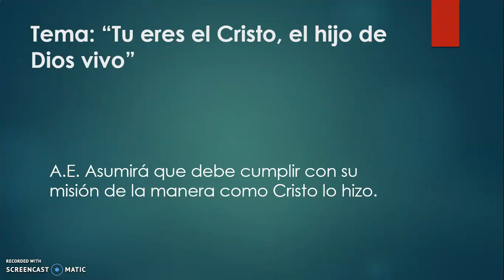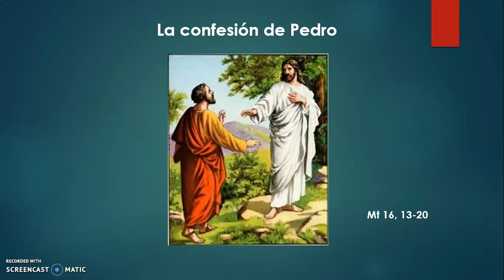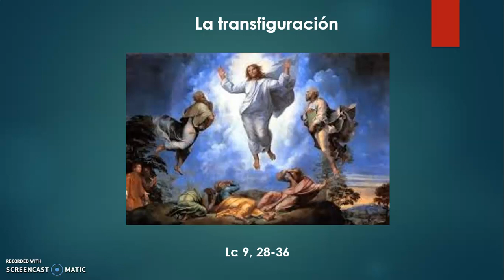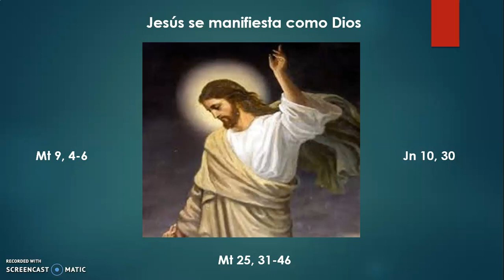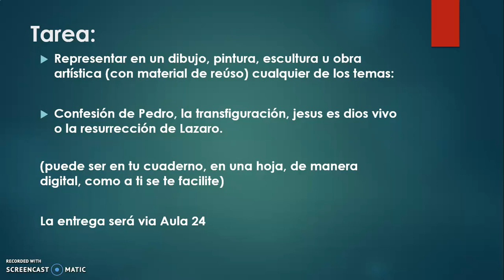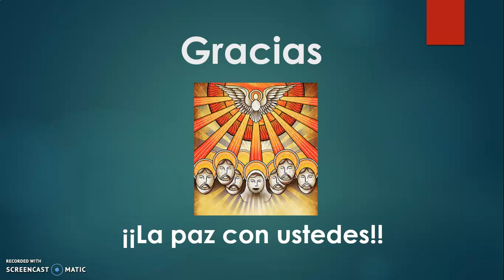Formación Católica 1B Sec 5ta Clase